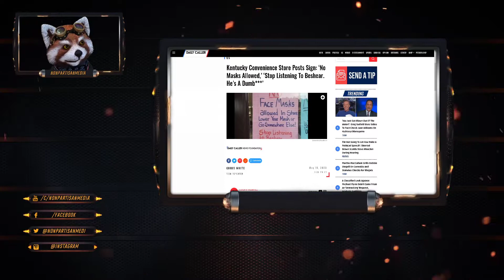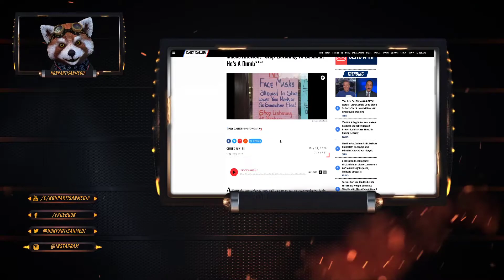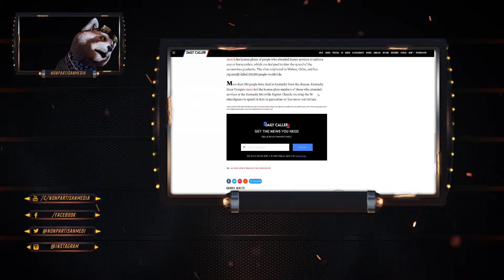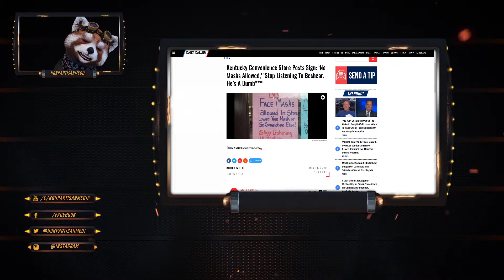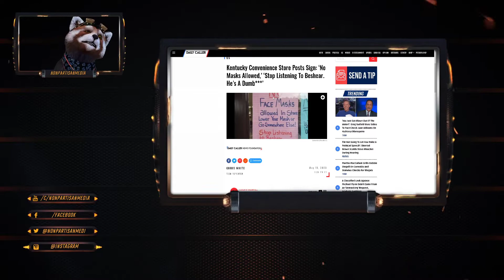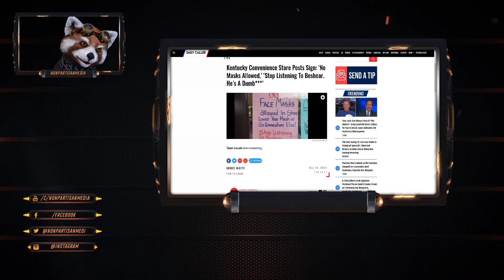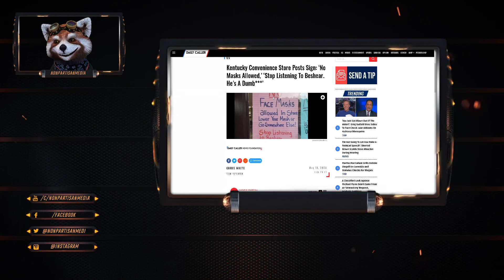Kentucky Convenience Store Posts Sign: ‘No Masks Allowed,’ ‘Stop Listening To Beshear.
Kentucky Convenience Store Posts Sign: ‘No Masks Allowed,’ ‘Stop Listening To Beshear. He’s A Dumb***’.

Bitcoin: 12Jyut34BCuDLDejchBDu8WX74yfDd1agz
Ethe: 0x4afb19af52b92e44613a2c2a6b7970fe83b224fc